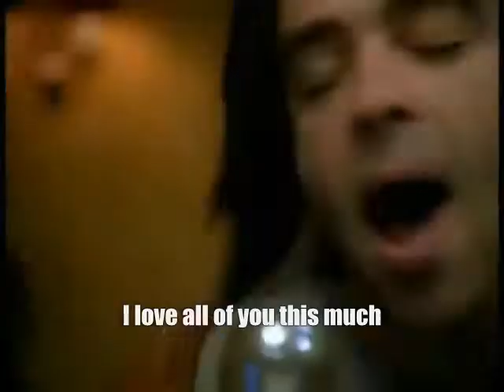Counting Crows Mr. Jones - Literal Video Version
Braking Entertainment is having fun with yet another literal video. 5 star ratings and subscribers will be entered in a drawing to win a half-eaten raspberry danish.